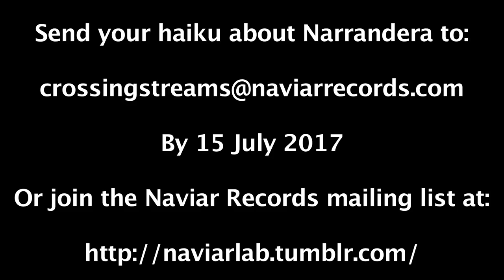Crossing Streams will cross borders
Can you describe Narrandera in a haiku? Join an inter-continental multimedia exhibition planned for late October 2017!